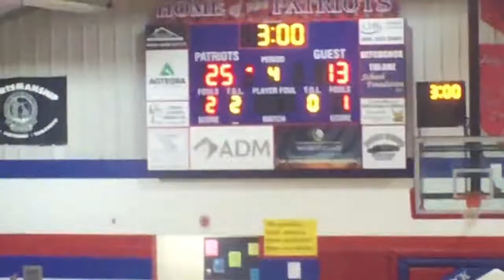2020 - 2021 Hitchcock-Tulare vs Redfield (Volleyball)